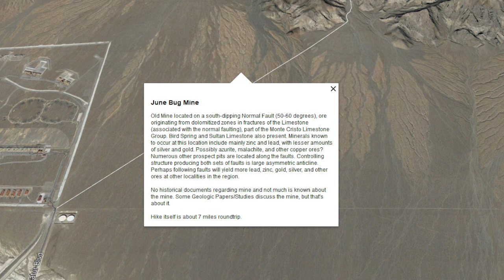Exploring June Bug Mine- Abandoned Mine Near Las Vegas, Nevada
In this episode of Solomon's Vegas Adventures, Solomon and Eyubed explore June Bug Mine- an abandoned mine located north of Las Vegas, Nevada. They find some really cool stuff...